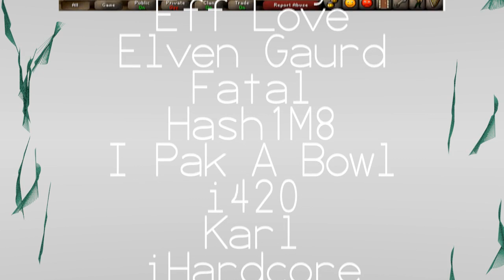» Project FATALITY 2 « || Oldschool Runescape || Pure Clanning at its finest